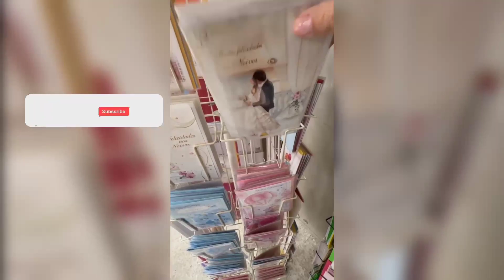Tempo de saída ❤️ Bru Feliz Da Vida Comprando Um Dos Muitos Presentes Para Caetana 🥺 Vlog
Hoje eles estão bobos demais 😂😂😂❤️❤️❤️

Bubu feliz da vida comprando um dos muitos presentes para a Caetana 🥺

Bubu e os seus óculos vintage